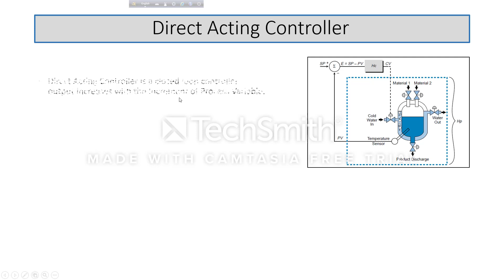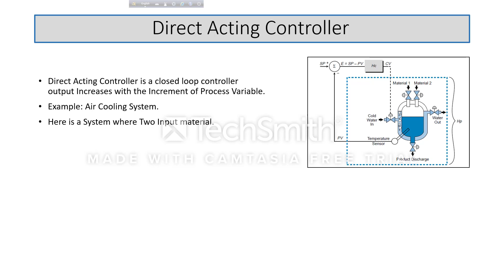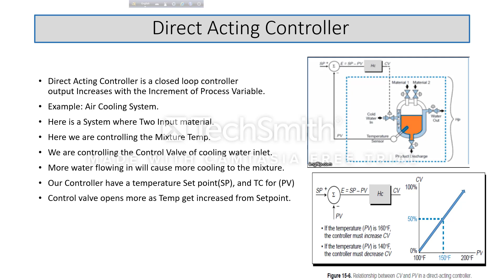Direct Acting controller